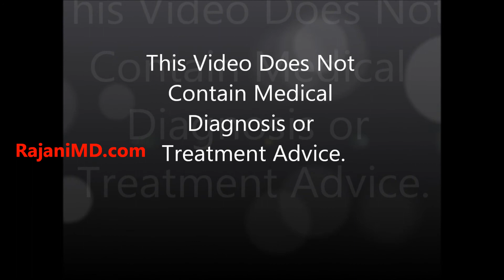Can Sleep Really Reduce Wrinkles?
Rajani, An expert in non-invasive cosmetic services discusses ways to reduce the appearance of fine lines and wrinkles on the skin, restore a glow and rejuvenate your look. His videos describe techniques to smooth the appearance of facial skin and decrease pore size and appearance using skin creams, glycolics,exfoliants, cleansers. Steps you can take at home to keep your skin healthy.